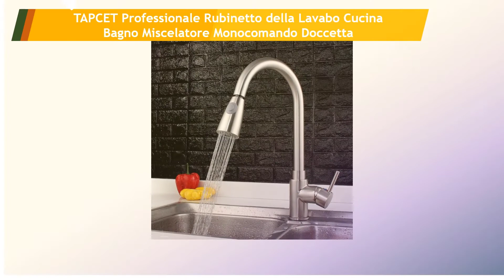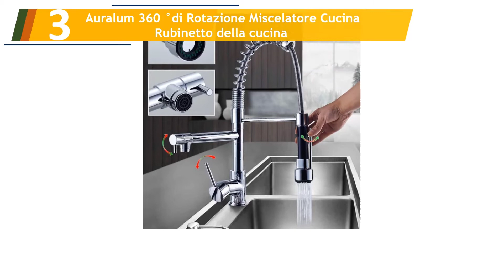Le 5 Migliori Rubinetti per Lavello da Cucina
Ecco l'elenco dei Le 5 Migliori Rubinetti per Lavello da Cucina.

01. Fapully Rubinetto per lavelli da cucina Miscelatore Cucina Rubinetto Lavello

02. AWA - JUN Spring – Nickel – Rubinetto Miscelatore da cucina

03. Auralum 360 °di Rotazione Miscelatore Cucina Rubinetto della cucina

04. TAPCET Professionale Rubinetto della Lavabo Cucina Bagno Miscelatore Monocomando Doccetta

05. UUhome Rubinetto Estraibile 360 °Girevole Multifunzione Miscelatore Monocomando